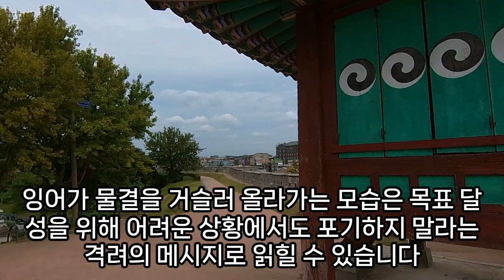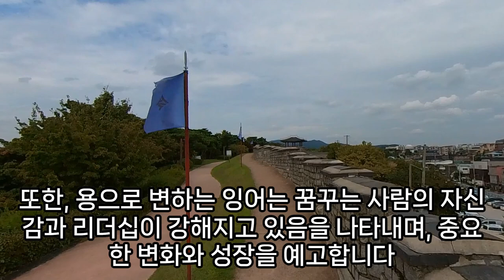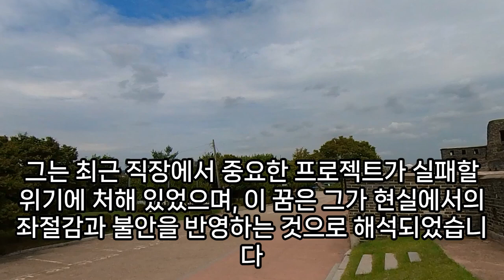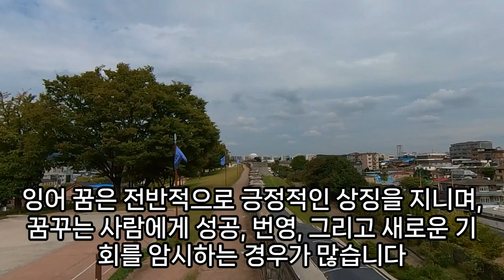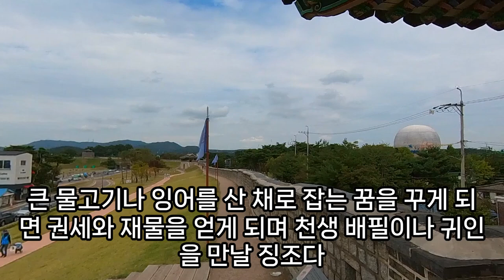잉어 꿈해몽, 잉어꿈, 비단잉어 나오는 꿈, 잉어떼꿈, 잉어가 안기는 꿈, 잉어를 잡는 꿈, 재물이 좋아지는 꿈, 황금잉어 보는 꿈, 황금잉어 잡는 꿈, 예언,예지몽